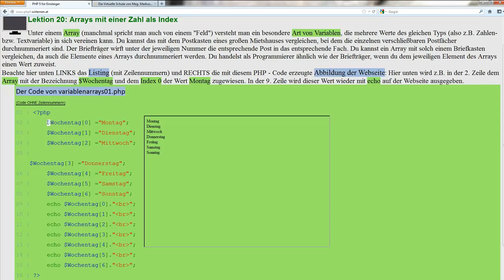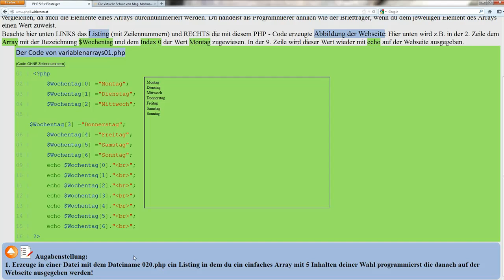Lektion 20: Arrays mit einer Zahl als Index